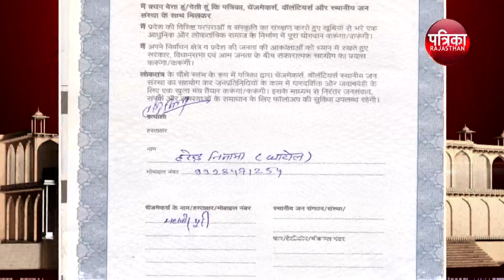( My Member ) माय मेंबर : पत्रिका टीवी के साथ विधायक हरेंद्र निनामा से ख़ास बातचीत - पार्ट -1